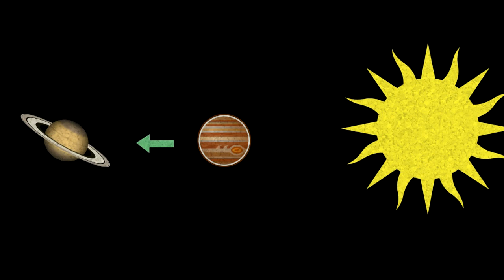क्या हो अगर बृहस्पति (गुरु) ग्रह ना होता?? || What if Jupiter never Existed?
Space has lots of different things in it. Planets, nebulas, asteroids, the list goes on. So what would happen if we got rid of a single planet?Specifically, our largest planet Jupiter? How important is this gas giant to our solar system?How would it affect life on Earth? And how would this change Earth’s development?

क्या हो अगर हम type -1 civilization बन जाए ?||What if We became a Type 1 Civilization?

2030 के बाद मंगल पे इंसानी बस्ती कैसी होंगी? ||Human Mission to Mars Colonization|| Mars Mission